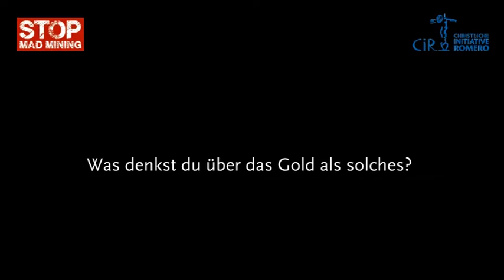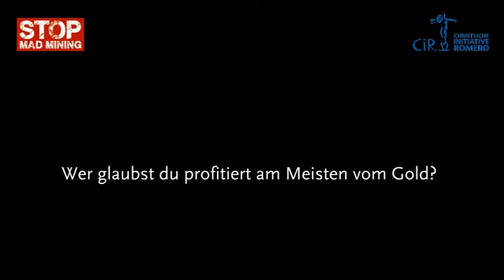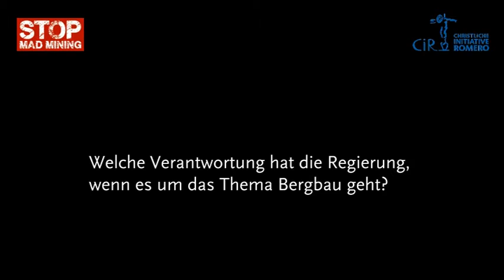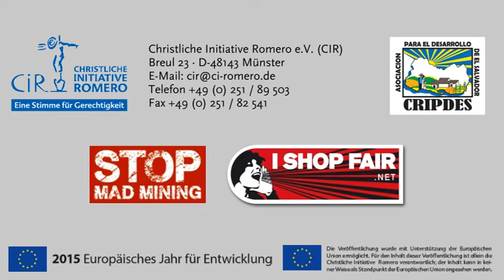Stop Mad Mining: Stimmen des Widerstands (Esperanza Ortega)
Esperanza Ortega, Aktivistin der Gemeinde Arcatao, findet deutliche Worte auf die Frage, wer am meisten vom Goldbergbau profitiert: "Die Superreichen ... Sie halten Ausschau, welche Länder sie am besten für ihre Reichtümer plündern können." Warum sie gegen den Goldbergbau in ihrer Gemeinde ist, erklärt sie im Rahmen der internationalen Kampagen "Stop Mad Mining – For Ethical Mining and Resource Consumption".

Mit "Stop Mad Mining" wollen wir im "Europäischen Jahres für Entwicklung 2015" uns EuropäerInnen zu unserem Rohstoffverbrauch sensibilisieren und diesen nachhaltig gestalten. Deshalb üben wir Druck auf politische EntscheidungsträgerInnen aus, verbindliche Richtlinien für europäische Unternehmen einzuführen. Unterstütze die Kampagne, damit Unternehmen ihrer Sorgfaltspflicht zu Menschenrechten und Umweltstandards nachkommen!